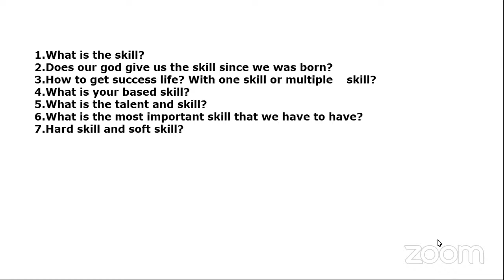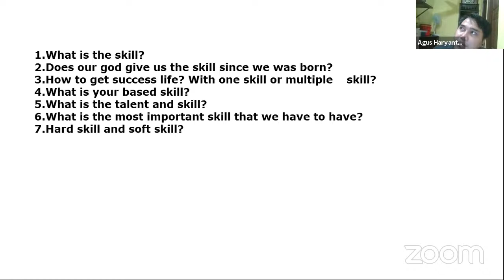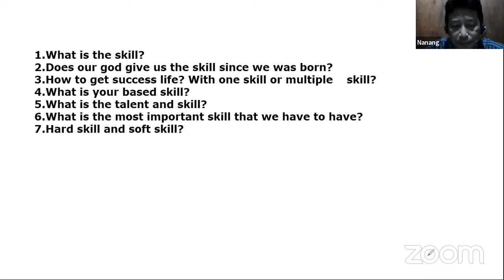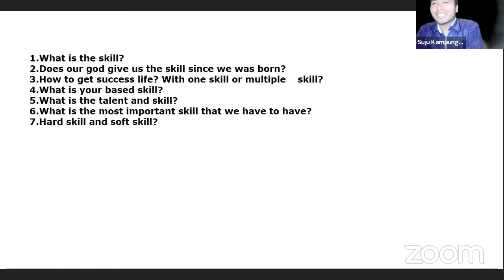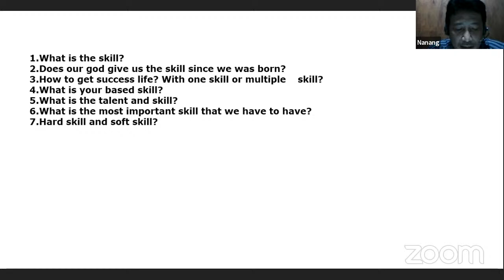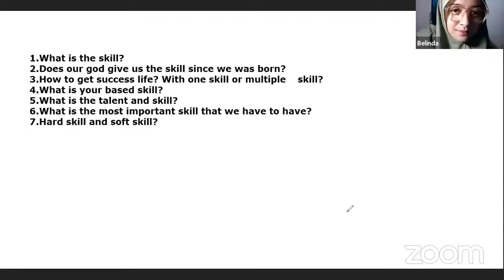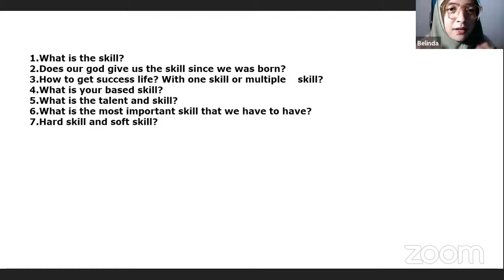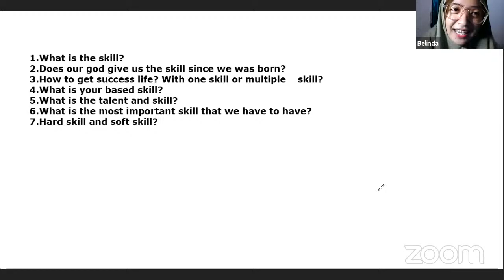Kampung inggris Indonesia's Personal Meeting Room